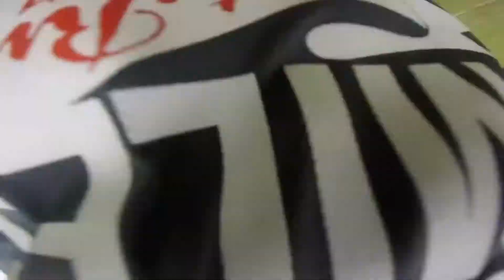SPORTS DAY 2017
QMGS Sports day vlog